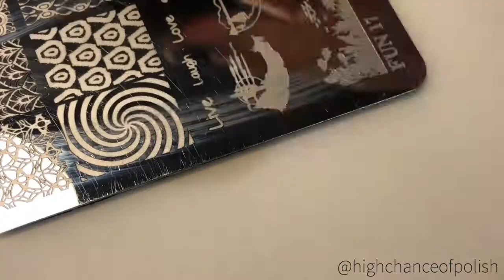Go Hypnotic - Amazing Glitter Nail Art By Gorgeousgirl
Gorgeous Girl explores female interests that help our readers gain insights on the freshest teen and women-centric topics on the web, ranging from beauty, fashion, celebrity, skin care, health and diet, and product reviews, with a humorous and witty approach.

Nail art used by celebrities continue to influence us and as consumers we want to try new art.

Hence, here's some exciting nail art that will make you go hypnotic.